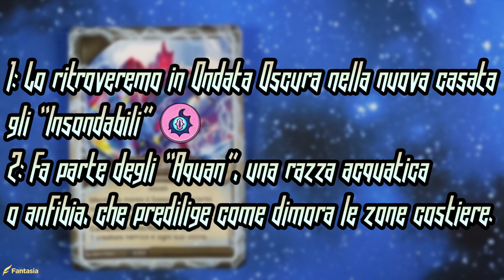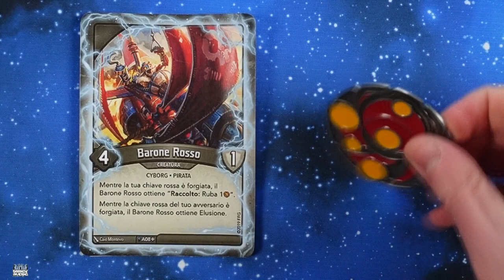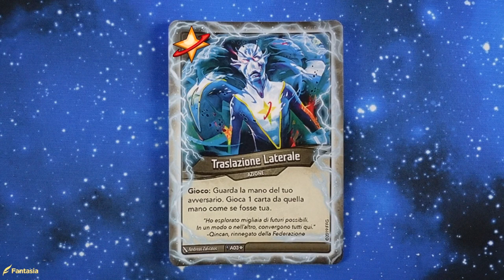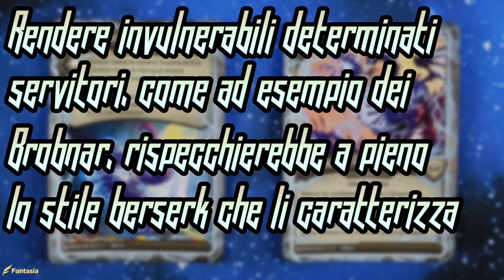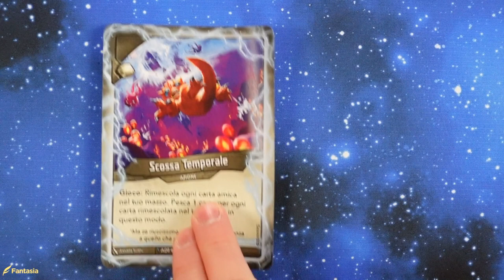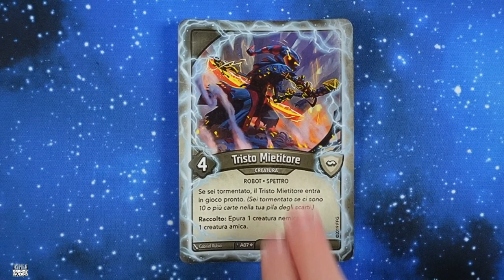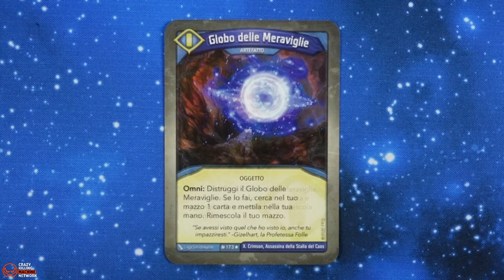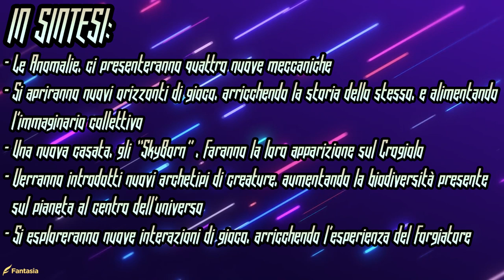LA PROFEZIA DELLE ANOMALIE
Signori, in "Mondi in Collisione", siamo stati testimoni di eventi provenienti dal futuro, assistendo alla nascita delle Anomalie. Grazie a queste Profezie originarie da un capitolo più o meno lontano del nostro gioco di mazzi unici al mondo, abbiamo avuto una piccola anteprima di nuove meccaniche che sconvolgeranno le dinamiche di gioco, tipologie di servitori mai incontrati prima d'ora, e l'arrivo di una nuova casata che dominerà i cieli del Crogiolo. Buona visione!